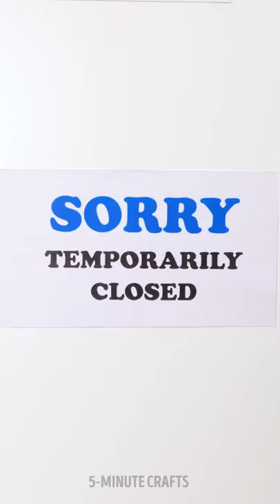30 UNEXPECTED LIFE HACKS TO IMPROVE YOUR LIFE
Timestamps

00:01 Life-changing gadgets and hacks for daily problems
02:30 Handy camping hacks
03:42 Other ways of using cosmetic products that you can try right now
05:58 Instantly upgrade your backyard with these amazing garden tools and gadgets